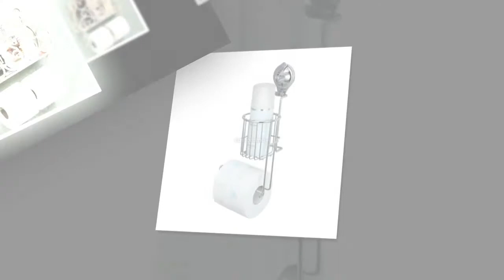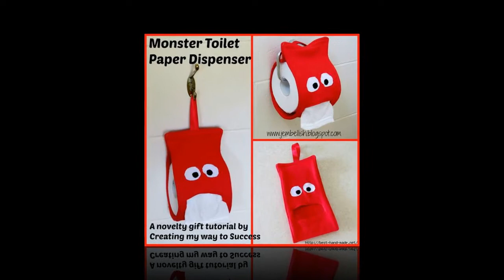50 Toilet Paper Holder Ideas that will Get Your Decorating on a Roll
Toilet paper: rippled, quilted, or triple-ply, it’s (hopefully) in every bathroom you’ll ever use, and certainly every bathroom you’ll ever decorate. While it’s not a staple you would ever want to run out of, toilet paper can also be a hassle to store. Bulky and oddly shaped, those rolls can clutter up the space under the sink, or gather dust sitting on the back of the toilet, but they don’t have to be an eyesore. Whether you’re looking for something subtle that keeps a few extra rolls on hand and out of sight, something that provides storage for other bathroom essentials, or a big statement piece, there are plenty of toilet paper holders that fit your style.